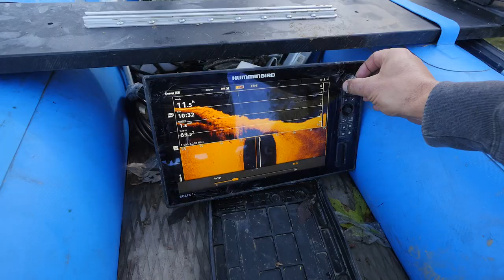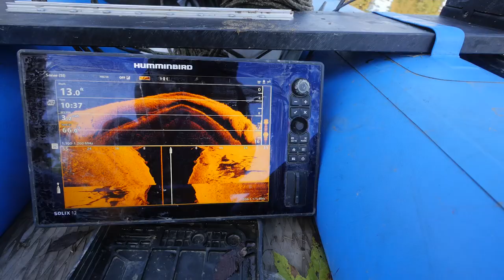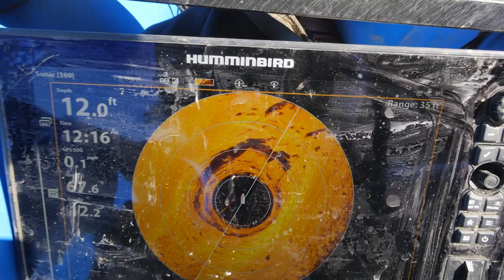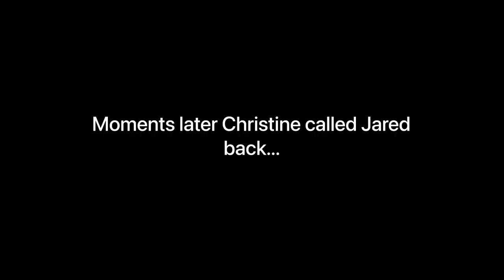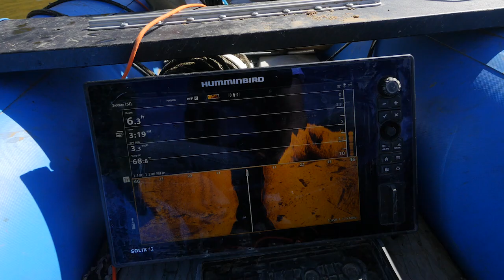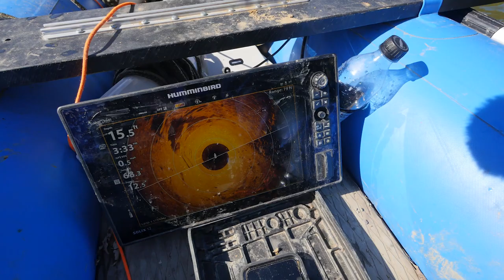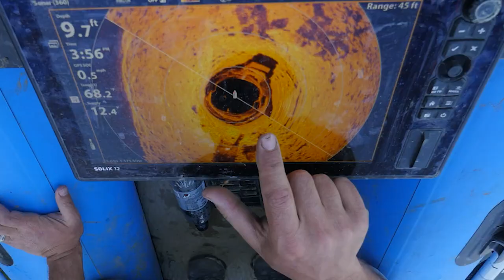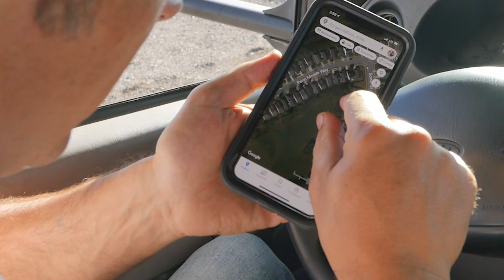UNDERWATER SEARCH for BILL SIMMONS.. (Missing Person Part 1)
Searching for Bill Simmons (Missing Person Case)...

MISSED PART TWO?.. (see it here)

Thank you to Christine (Bill's wife) for her support in bringing us into her family to help find Bill Simmons here in Nashville, TN and help bring him home.

In this episode of Adventures with Purpose, we are truly humbled in meeting Christine Simmons to help her search for her husband Bill Simmons.

Just a few days later, they would have been celebrating their 24-year Anniversary.

Originally contacted by Christine a few months ago, we couldn't dedicate time to make the trip from Oregon immediately.

Bill left his home early one morning around 1:30 am in June.

It is believed Bill drove their Gold Toyota Camry to the river.

Life had recently hit Bill with the 1-year anniversary of the passing of his mother, along with being forced into retirement due to medical conditions.

Bill Simmons was a proud man who loved his wife and granddaughter.

Day 1 searching resulted in the Adventures With Purpose team locating 17 vehicles underwater in the Cumberland River in Nashville, Tennesse.

Unfortunately, Day 1 of searching did not allow us to find and recover Bill.

Our search continues on Day 2.

This is a difficult time for his family and we'll continue our search to bring Bill home.

Thank you to all the volunteers who came out in support of our search efforts by keeping us fed and helping with gear.

Hug the ones you love and reach out to those in need.

We are humbled and thankful for this opportunity and experience to help bring resolution for Christine and her family.